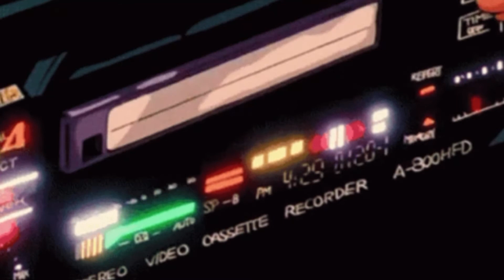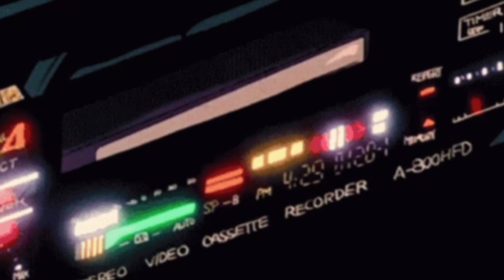Teyana Taylor - Tonight (Slowed n Reverb)